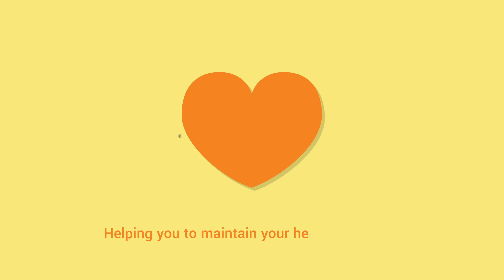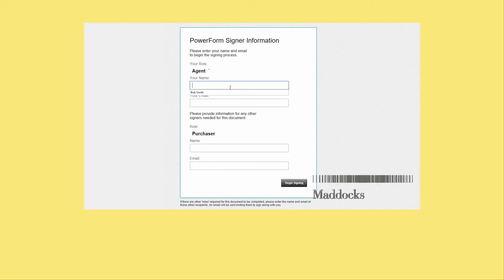ID_Land - eContracts (COVID-19)